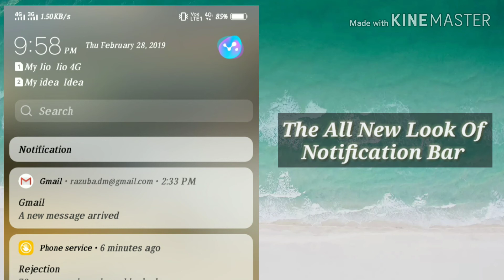All New Updates Of Vivo V9 March 2019 Version 1.11.12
Version 1.11.12
All New Updates Of Vivo V9 March 2019
Click on Bell 🔔 Icon For Receiving Notification Of Updates
Thanks